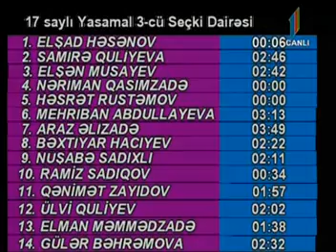Əsə əsə danışan deputat namizədlərinə nümunə